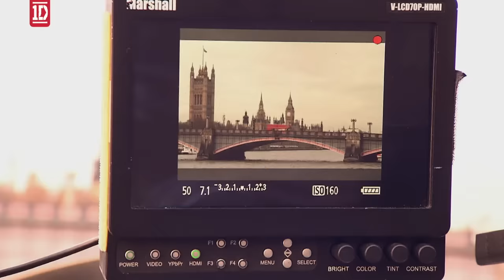One Direction - One Thing (Behind the Scenes)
Lyrics

I've tried playing it cool
But when I'm looking at you
I can’t ever be brave
Something’s gotta give now
So get out, get out, get out of my head
Now I'm climbing the walls
You've got that one thing
Get out, get out, get out of my head